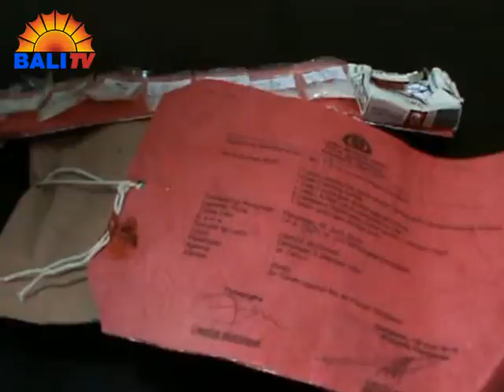RESIDIVIS KAMBUHAN DIAMANKAN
SEORANG RESIDIVIS KEMBALI DIAMANKAN SATUAN RESERSE NARKOBA POLRESTA DENPASAR. TERSANGKA YANG BARU 5 HARI MENGHIRUP UDARA BEBAS, KINI KEMBALI HARUS MENDEKAM DI BALIK JERUJI BESI, KARENA KEDAPATAN MENGEDARKAN SABU-SABU. DARI TANGAN TERSANGKA, POLISI MENGAMANKAN 9 PAKET SABU-SA